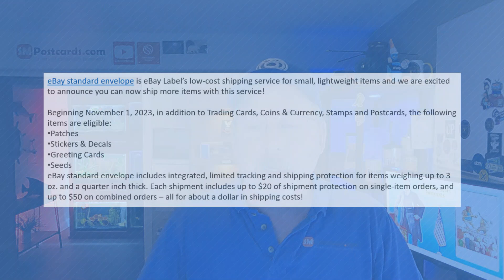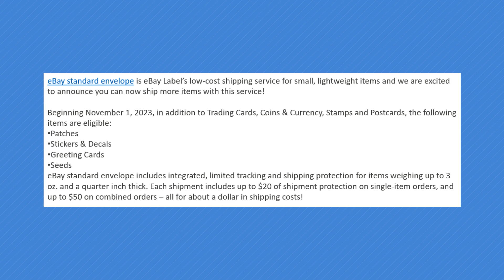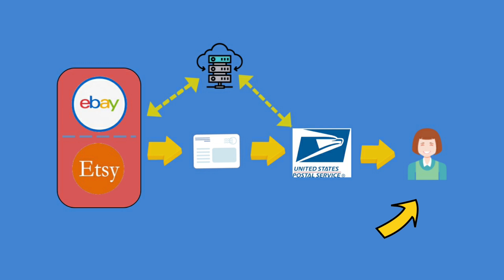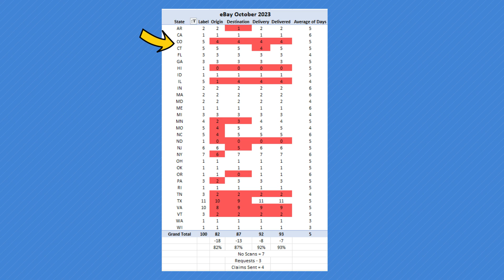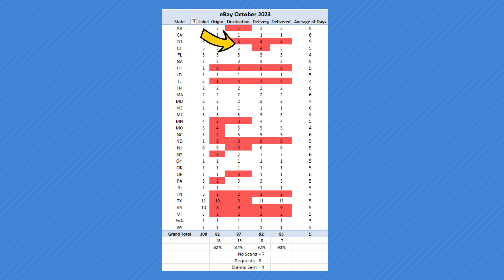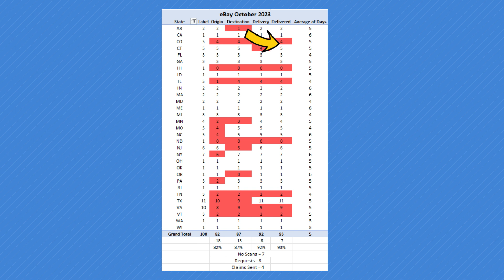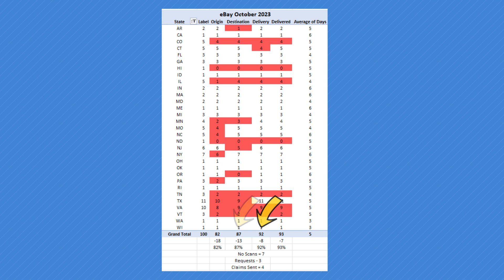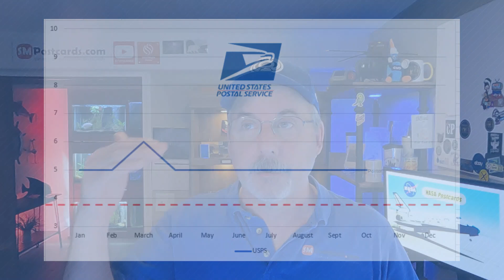eBay has a New Update for eBay Standard Envelope!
October 2023 eBay Standard Envelope Analysis Stats and Charts plus eBay has a new eBay Standard Envelope update as of November 1st 2023!

🔔 My eBay Postcard Store 👉🏽

Other useful links:
🔔 eBay Feedback Remove Link 👉🏽

Scanners:
► Scan Snap Duplex Scanner 👉🏽
► Epson Duplex Scanner 👉🏽
► Epson ES60W Scanner 👉🏽
► 20 foot USB Cable for Epson 400 II and 580W👉🏽

Printers and Labels:
► Rollo Label Printer 👉🏽
► Zebra Thermal Printer 👉🏽
► Dymo 4xl Thermal Printer 👉🏽
► Brother Color Laser Printer HL-L3270CD 👉🏽
► Brother Color Laser Printer HL-L3270CD Toner TN227 👉🏽
► 4"x6" Shipping Labels 👉🏽
► 1"x1" Dymo Labels 👉🏽

Postcard Supplies:
► Eco Swift 6.5x4.5 Rigid Photo Mailer 👉🏽
► 7"x5"x2" Boxes 👉🏽
► 7"x5"x1" Boxes 👉🏽
► Bubble Wrap Sleeves 👉🏽

Other Related Items:
► Apple MacBook Pro M1 👉🏽
► Postcard Lots 👉🏽
► Envelope Shelf 👉🏽
► Stand Up VariDesk 👉🏽
► Medify Air Purifier 👉🏽
► Microphone Rode NT-USB Mini 👉🏽
► Postmarks on Postcards by Richard W Helbock 👉🏽
► Large Letter Postcards Book 👉🏽

Postcard Shows Schedule and Clubs

00:00 Introduction
00:21 eBay ESE Update
01:50 Overview
02:51 Submitted 4 ESE Claims Results
04:15 When a customer reads it was delivered but not in the mailbox!
05:36 How it Works
10:37 eBay Stats
16:11 eBay YTD Stats
16:52 USPS Delivery
17:27 eBay Standard Envelope Insurance

Mailing Address:
SMPostcards